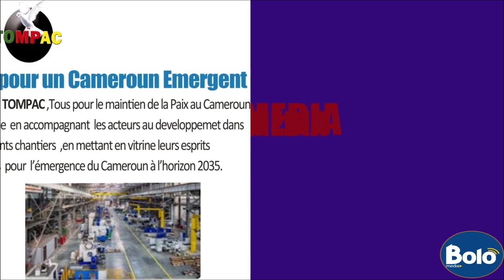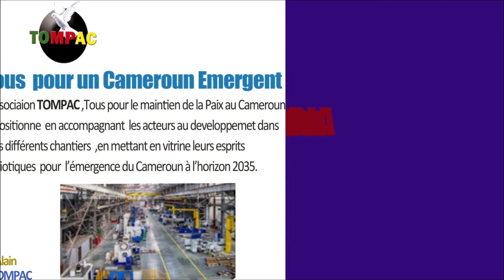Comment élever ses Canards rapidement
Découvrez dans cette vidéo la marche vers l'émergence de l'Afrique cas de la ferme elemoni de Baba'a à SOA Cameroun